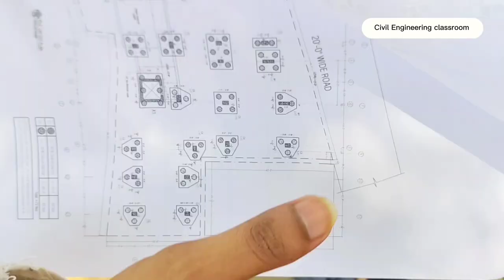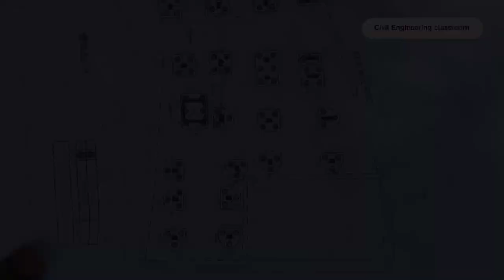Layout of Building | layout লেআউট | How to check layout | Part 1 | Layout basic | What is layout